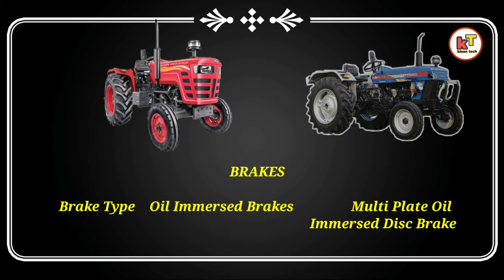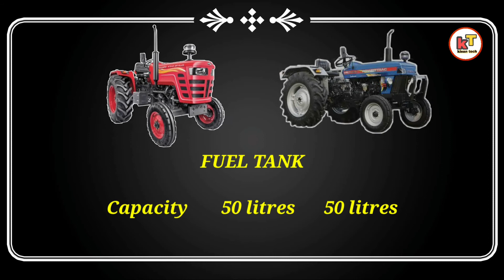powertrac euro 42 plus tractors price features specification full detailed review vs M475di sp plus.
in this video we include
1. mahindra 475 di sp vs Powartac euro 42 plus
2.mahindra  475 di sp plus
3.mahindra 475 di xp plus
4.Powartac euro 42 plus

Hi our chanal provided us extramarital
Exalant information

And like the video due to your like our confidence will be increase for upcoming videos